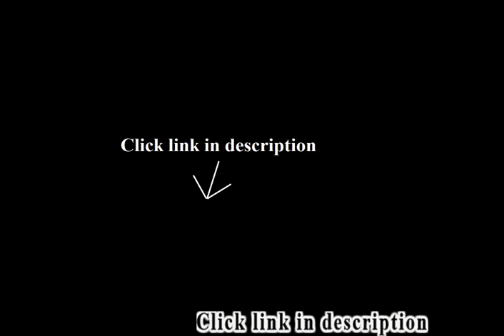Black Leather Corner Sofa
Best selling: Black Leather Corner Sofa.
1. ARMEN LIVING Amanda Corner Sofa, Black

2. 3 pc Wolcott Contemporary black Bonded Leather Reclining Sectional Sofa Set with center drink consoles
3. SOFA -BONDED LEATHER CORNER UNIT Black
4. Bastrop Durablend Black faux leather Full Sofa Sleeper
5. Homelegance Double Reclining Loveseat, Brown Bonded Leather
6. Homelegance Double Reclining Sofa, Brown Bonded Leather

Only two end parts recline fully but easy assembly... No tools required.  Item arrived in three boxes and only curbside option granted.  Delivery company was nice enough to put in my garage though.  Note when measuring to take into account the couch curves and should not be assumed is straight length..